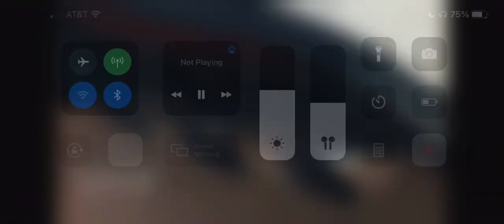South Alabama vs ULM Football highlights 2021